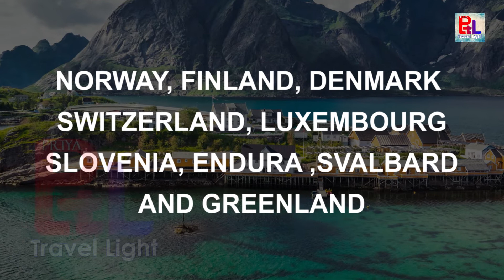2020 में इन देशों में जाने का प्लान है, तो कैंसिल कर दे? | Do not go to these countries in 2020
2020 में इन देशों में जाने का प्लान है, तो कैंसिल कर दे? | Do not go to these countries in 2020 | Priya travellight

आप सभी से यही Request है के आप इस Channel को अपना प्यार और Support दें .